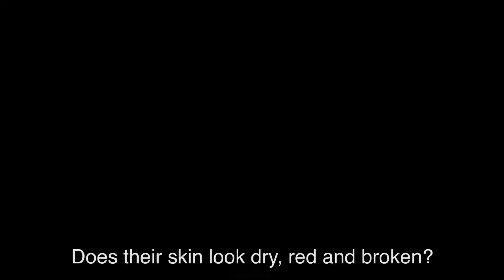Kid Scientist Explains Fixing Eczema with PCC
Itchy skin, flare-ups, dry, scaly unsightly eczema… you’ve tried so many things already you’re ready to give up.

Don’t.

If this has been a battle for you and your child, discover a Scientific + Natural + Safe Solution that has been proven to work.

Let the Kid Scientist enlighten you.